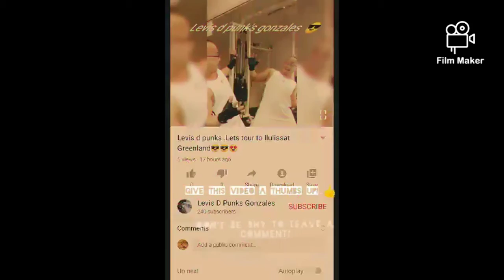TAYU NA SA SNOW WORLDS😂😂😂slide to the max video#96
sa wakas nakapag snow trip den